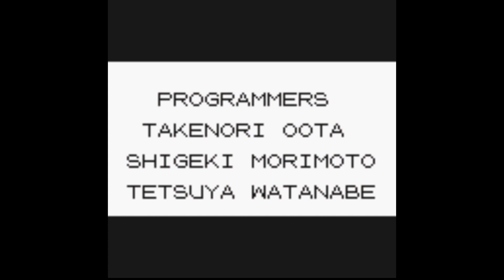Clefable Makes the Elite 4 See Stars!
Clefable is here everyone's favorite(?) gen 1 pink blob. Twitter poll should be up by the time this video is live, so if you want to have a hand in deciding who's up next, go check out my Twitter!